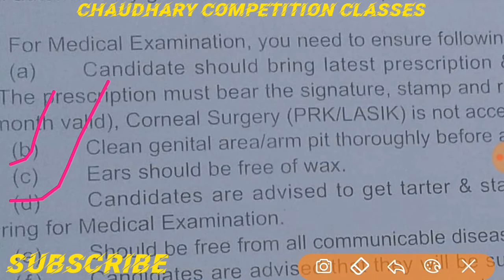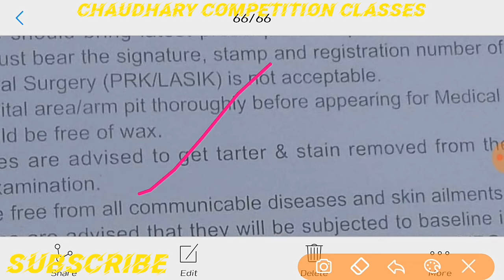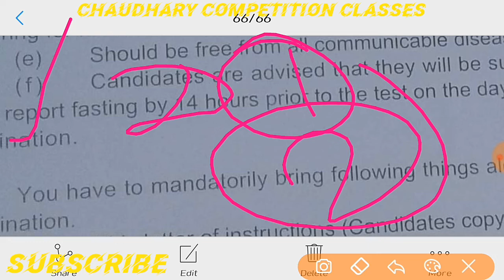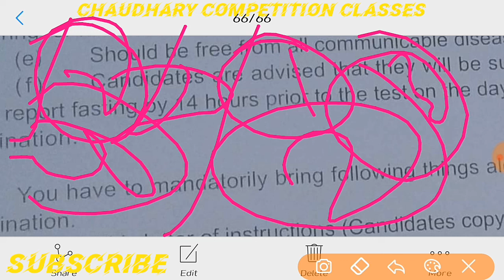Airforce x group rally bharti medical documents,Airforce rally bharti medical document